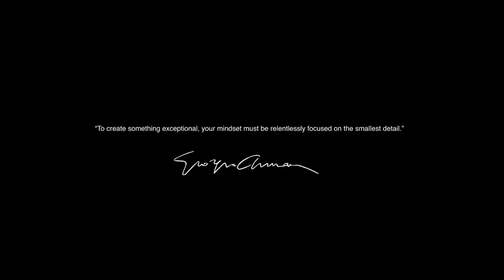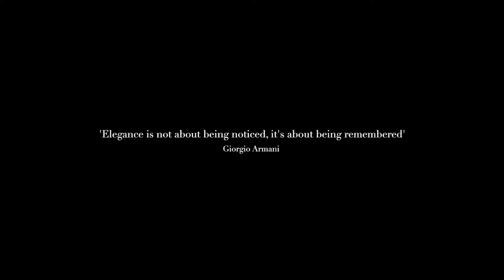Armani Residences, Sunny Isles Beach